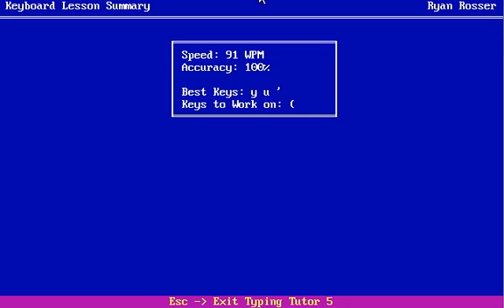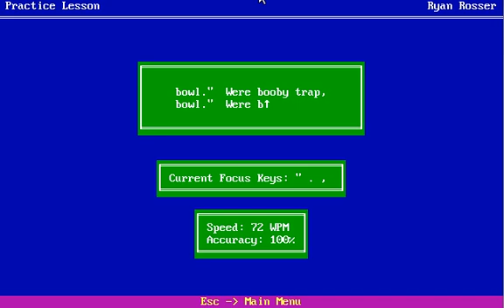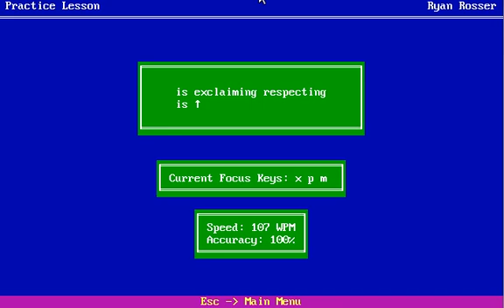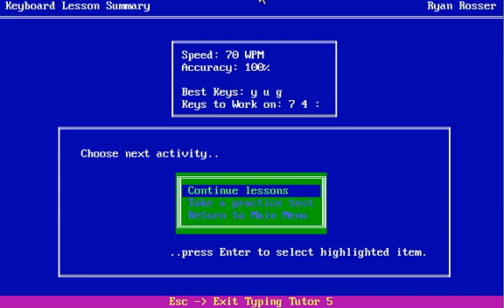Let's Play Typing Tutor 5 for DOS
It's exactly what it sounds like. I used this in grade 4. It taught me everything I know about azo dye.